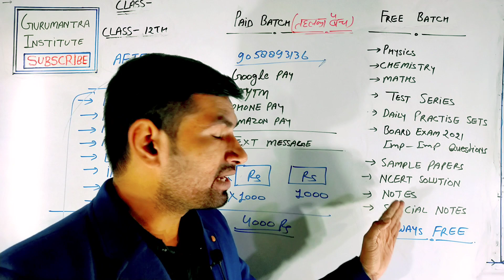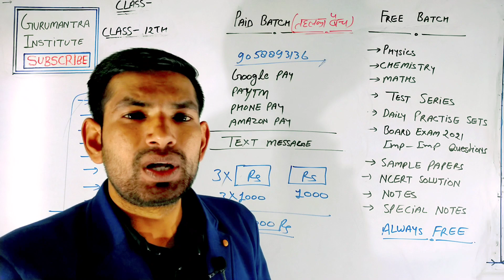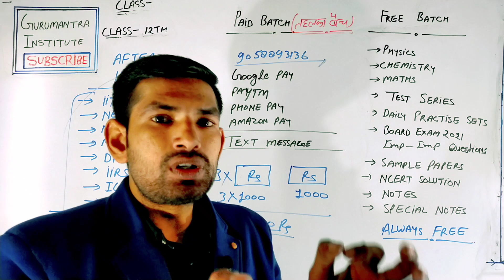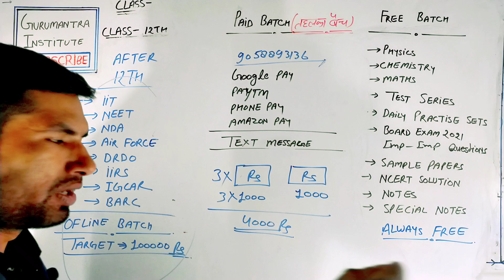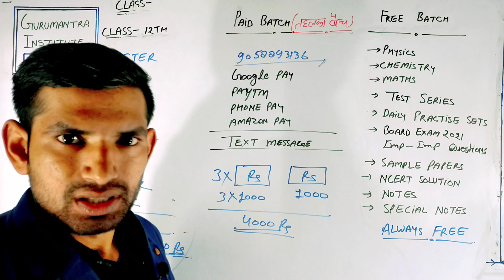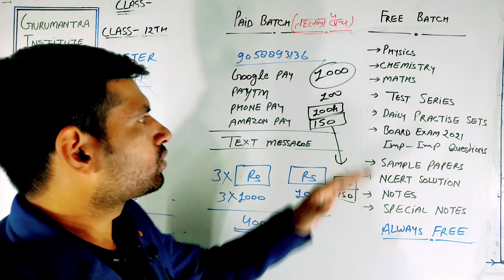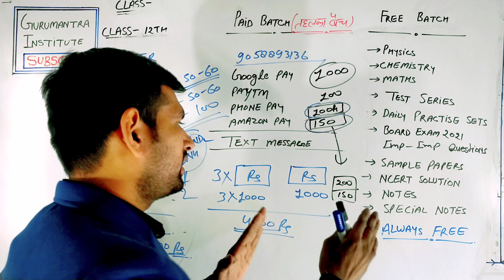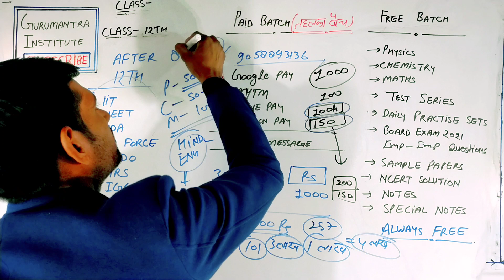Board परीक्षा की तैयारी के लिए || तहलका बैच (Tahalka Batch) || Board Exam 2021 || manoj sir